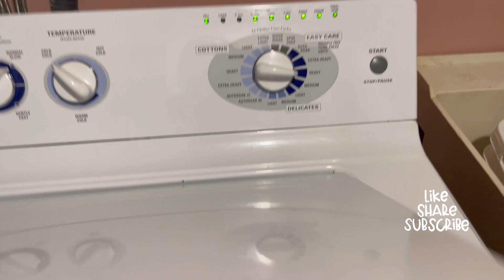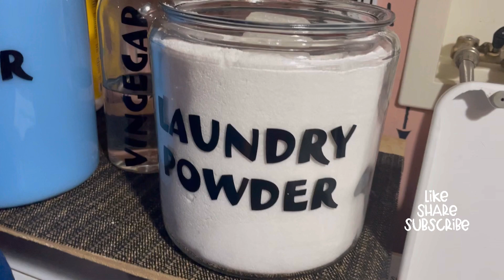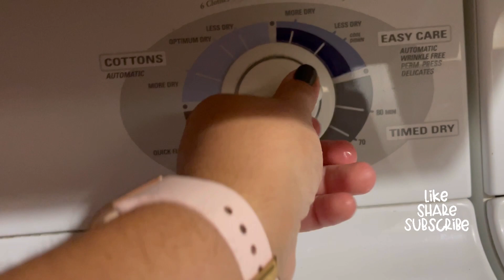*LOADS OF LAUNDRY MOTIVATION 🧺|| Wash/ Fold/Repeat 💪🏽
Hello friends and Welcome Back,
Tag alone with me for 3 days of laundry & folding motivation.  Grab your baskets and let's get started!!!

This is the Laundry Room makeover that I did; check it out and let me know what you think...

This video is in collaboration with women from around the globe that come together every month to bring you all the encouragement and motivation you need to tackle this mundane chore.

Once you finish doing laundry with me go ahead and check out their channel. Make sure you let them know that you come from MVP on the Go. aka...Mariana.

Your view, like and subscription means the world to me.  I am very grateful that you come by my home and we do chores together.

I am already editing the next video which will be live on Sunday.

Until then,
Love-Mariana

                                     and

The Laundry Squad Playlist is here: make sure to save it in your Library so you can watch it as many times as you like.